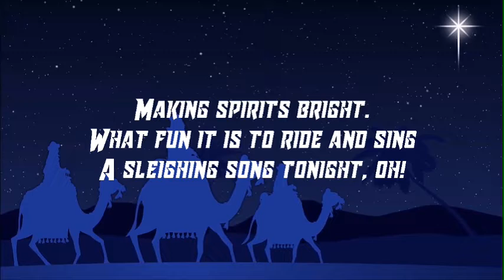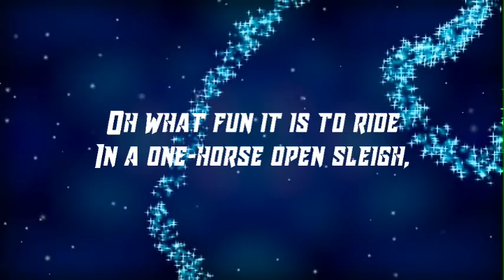Jingle bells with (Lyrics)|| Christmas carols|| Merry Christmas